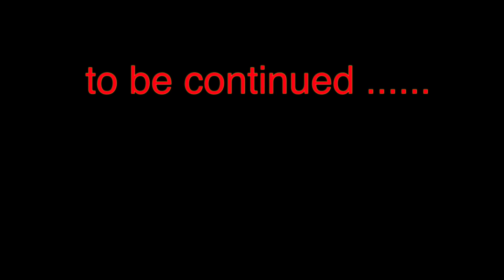Welcome to the Jungle - Sukala Pada || Vasai Mountain vlog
Hey guys,
Hope you're doing well. In this video, I am going explore Vasai  (East) - Sukala Pada Jungle, So please watch the whole video. Hope you all like the video.
Vasai -Naigaon (East)
Mumbai-India